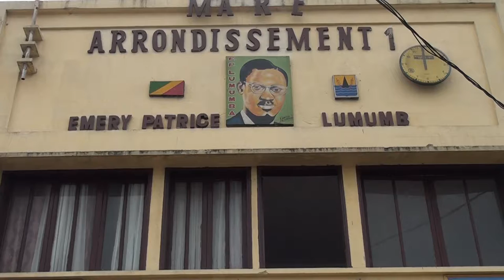POLITIQUE: DESCENTE DU DEPUTE MAIRE A LUMUMBA